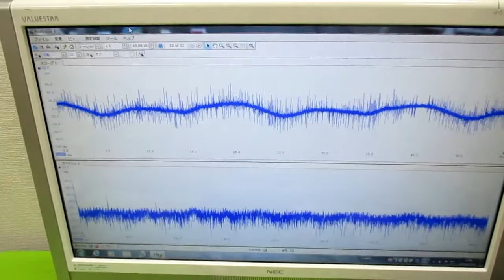超音波発振制御プローブ（超音波伝搬制御） ultrasonic-labo